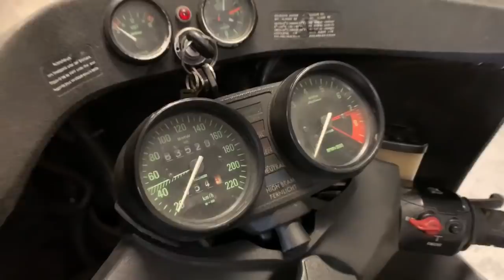Comentamos BMW R100 recién llegada a taller para su Customización